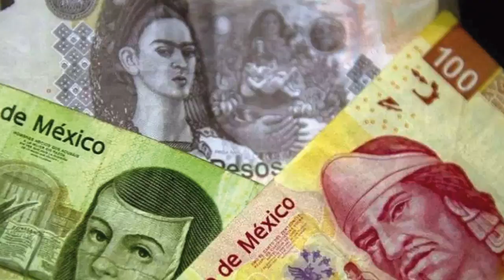Economnía y Finanzas 2017-01-27